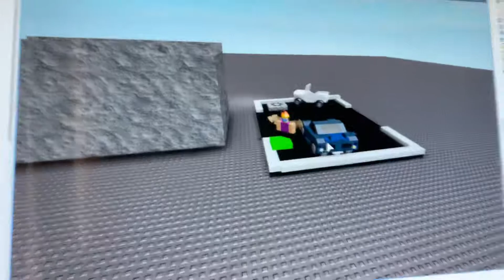Meh new obby/car simulater/Roblox Adventures #11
Sorry that I didn’t upload any videos but now that I’m on the weekends I’m Gucci and please what for me to finish this game